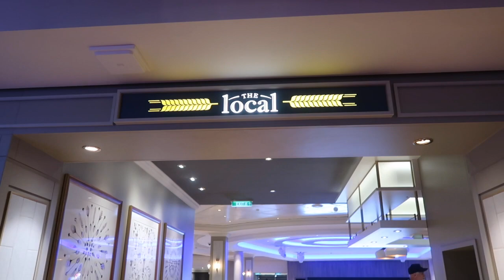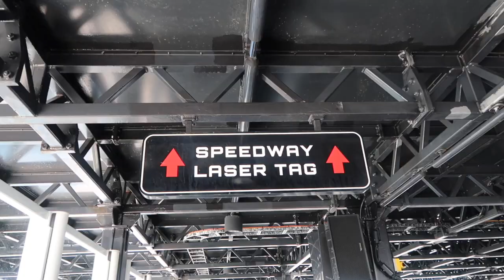Norwegian Encore - Embarkation, The Local and Cagney's - Day One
It's cruise day!  Come along with us as we board the Norwegian Encore for a seven day cruise to the Alaska.  We complete the embarkation process, have lunch at The Local, tour the ship and have a delicious dinner at Cagney's Steakhouse.  We hope you enjoy day one on the NCL Encore!

00:00 Introduction
01:21 Embarkation
02:48 The Local
03:08 Touring Outside Decks, Laser Tag Area and The Speedway
05:15 Balcony Time and Sail Away
07:40 Cagney's Steakhouse
10:34 Ending the Night

Laurie and Hannah
1450 Georgia Avenue